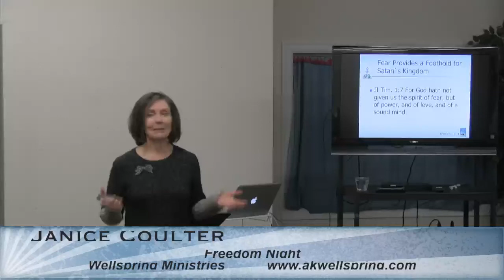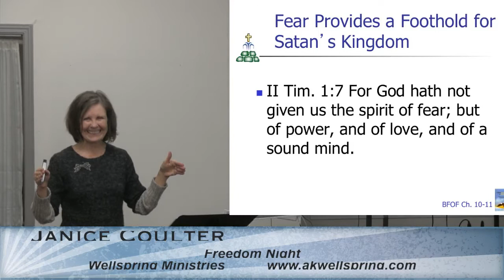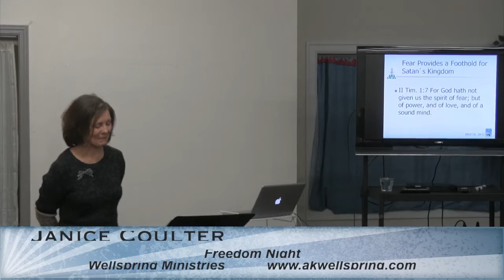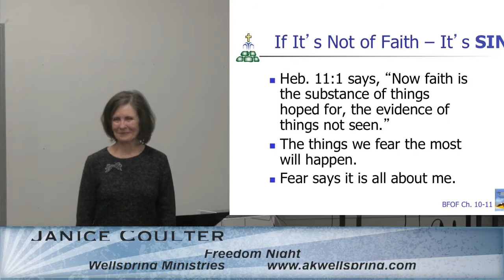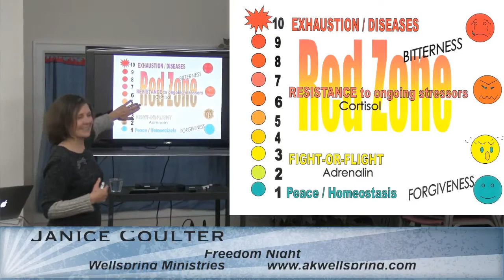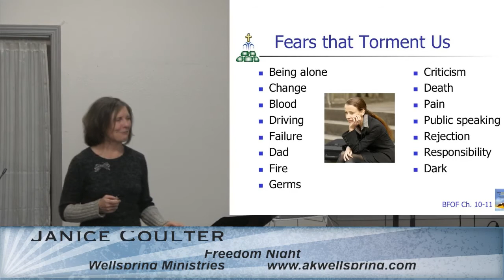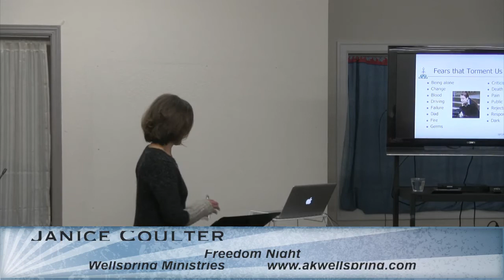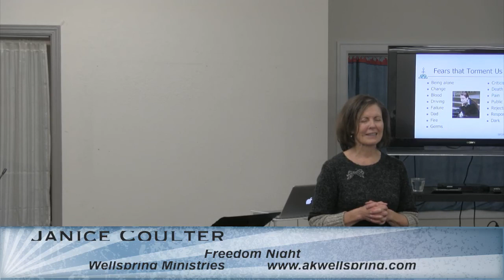Freedom Night - Rejection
Janice Coulter